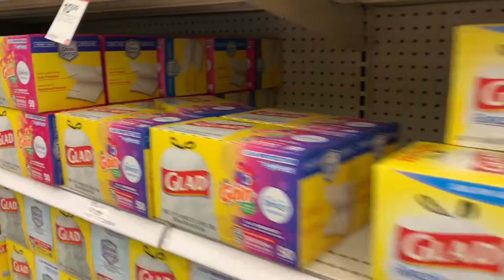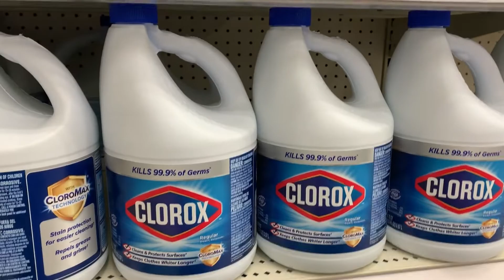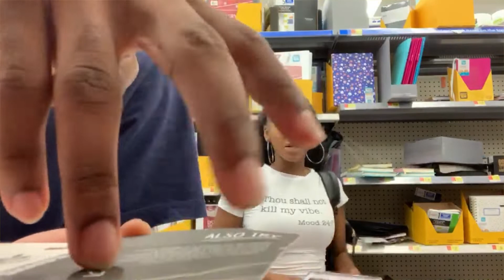college dorm room shopping || Come shop with me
HEY GUYS!! I hope y'all enjoyed this video! I tried to make it as entertaining as possible lol! I can't believe that I will be going to college in less than a week! I hope you guys are as excited as I am for college vlogs and different types of videos.

(I own no rights to the music used in this video)
YOUTUBE DONT COPYRIGHT ME LOL I AM TRYING!